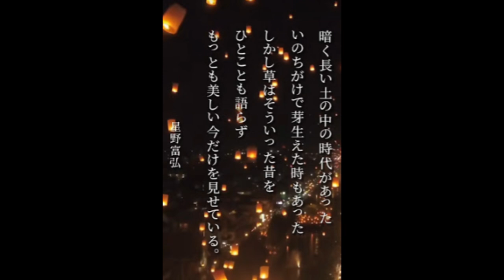無題の動画 3